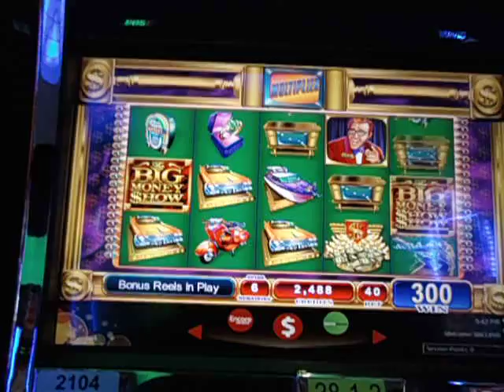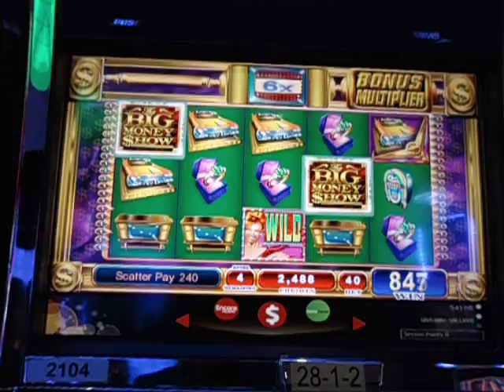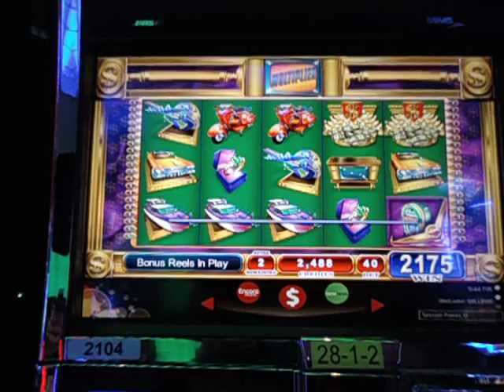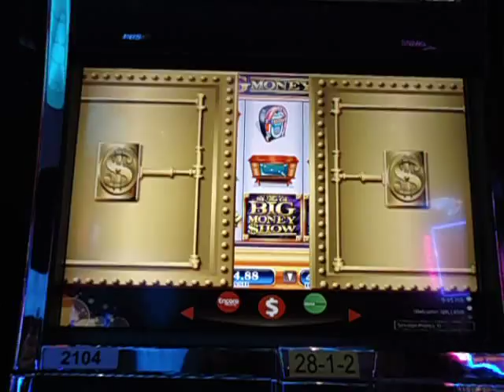Big Money Show